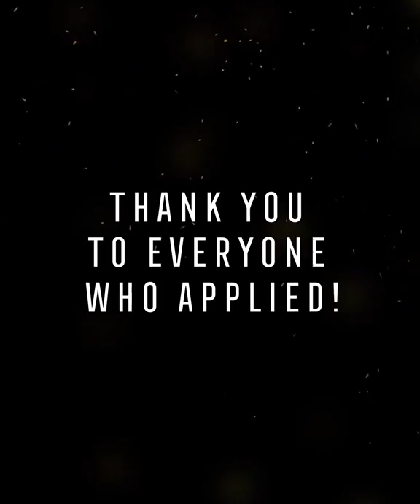Meet Our New Brand Ambassador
We put a call out for the World's Best Job: a professional vacationist here at Vidanta. And you answered with over 15,000 applications from more than 120 countries. Now, we're proud to announce our official new Brand Ambassador—meet Andrea Martens of Peru!